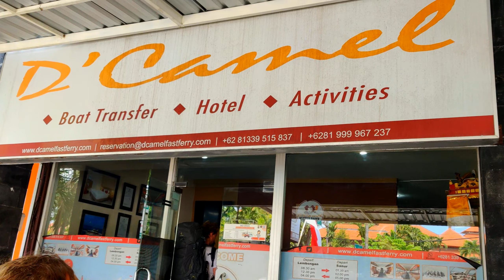Explore Bali | Ubud day 2 | Bali to Nusa lembongan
Welcome to our new travel series of Indonesia (Bali)
 In this video you will get chance to explore how we planned our transfer from bali to nusa lembongan island. sit back and come explore with us🤩

Gadgets used:
1) onepluse 7 Pro phone
2) SJCAM 4000 wifi
3) DJI OSMO mobile 3 Gimble

Love
AbhiSiri